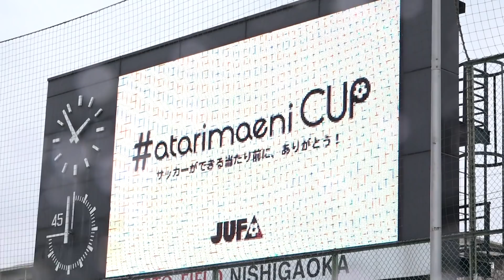大学サッカー決勝で史上初のジャイアントキリングが！｜atarimaeni CUP 決勝 法政大学vs東海大学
「atarimaeni CUP サッカーができる当たり前に、ありがとう！」

新型コロナウイルス感染拡大による夏の全国大会「総理大臣杯全日本大学サッカートーナメント」、および冬の「全日本大学サッカー選手権大会」の中止を受け開催。夏冬の全国大会をひとつにした、2020年度のみの特例の大会の決勝が行われ、神奈川県リーグ所属の東海大学が、J内定7人擁する法政大学を1-0で下し、20年ぶりの大学日本一に。県リーグ所属のチームが大学日本一になるのは史上初の出来事！

▽法政大
GK中野小次郎（→札幌）
DF森岡陸（→磐田）
DF高木友也（→横浜FC）
MF長谷川元希（→甲府）
DF関口正大（→甲府）
DF城和隼颯（→群馬）
FW平山駿（→北九州）

▽東海大
DF面矢行斗（→栃木）

▼J内定7人擁する法政大が圧倒的な攻撃サッカー披露！｜atarimaeni CUP 準決勝 法政大学vs早稲田大学▼